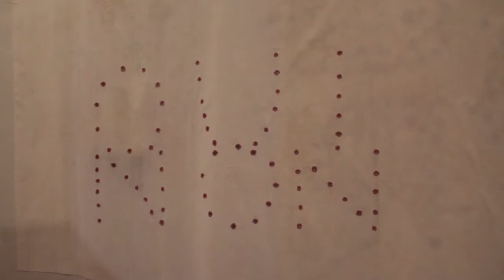Bande-annonce de l'exposition "Hessie, Survival Art"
Femme, autodidacte, immigrée, Hessie est une des rares artistes de couleur active sur la scène française des années 1970. A partir de la fin des années 1960, celle-ci a développé une œuvre singulière, faisant de la broderie et du collage un message de survivance et de féminisme. Comme d’autres artistes de sa génération, elle se réapproprie cette pratique féminine artisanale pour en faire une écriture contemporaine du fil et de l’aiguille.